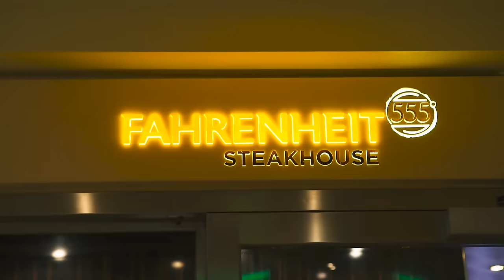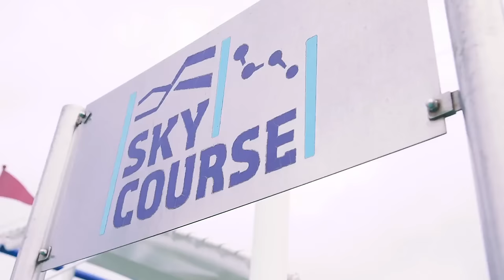I'm on a Ship!: Pt 1 Carnival Cruise Adventure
In December 2015 I took my first cruise on the Carnival Breeze. Had no idea you could have this much fun on a ship! Here is part 1 of my adventure.